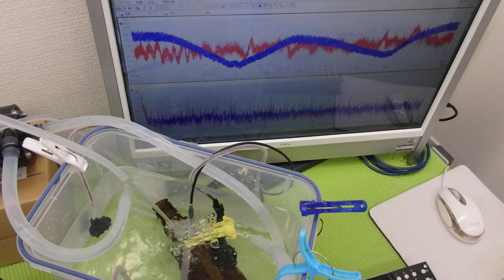小型ポンプを利用した「流水式超音波制御技術」 ultrasonic-labo